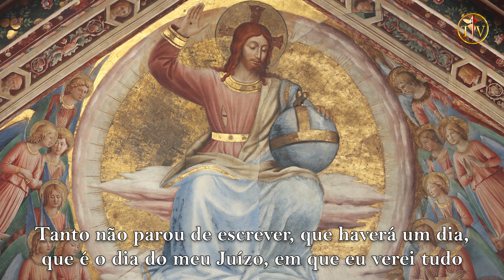O perdão dos pecados - Conselhos de pai, palavras de fundador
O perdão dos pecados

O justo peca sete vezes ao dia, diz a Escritura. Nós, homens e mulheres, somos concebidos em Pecado Original, portanto, somos pecáveis, falíveis, imperfeições, faltas e pecamos todos os dias. Devemos então desesperar? Devemos então desanimar?